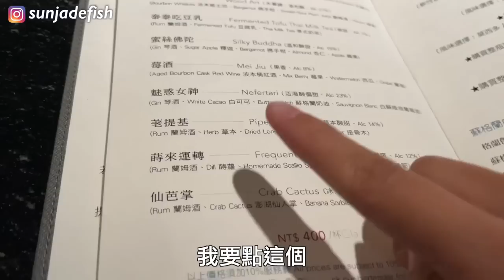高雄竟然有這種店！生雞蛋居然可以配清冰😱木瓜做成美濃在地早餐？一個人的高雄兩天一夜｜桑潔魚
這次來到高雄玩兩天夜！嘗試了很多以前沒玩過的酷行程🤣
除了在鹽埕區吃吃喝喝以外，還去了美濃跟旗山！
體驗不一樣的高雄，這次又會遇到什麼有趣的事呢？
一起來看！🤣

🐟關於茂林國家風景區
📍2022高雄觀光圈10大創新遊程體驗點推薦
維肯茶藝
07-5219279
11:00 - 21:00 隔周三公休（建議提前預約)
高雄市鹽埕區大勇路117-1號

東門冰菓室
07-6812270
06:00 - 19:30 周二公休
高雄市美濃區民族路20號

琉創工園玻璃工藝推廣教學中心
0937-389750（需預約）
高雄市旗山區忠孝街33之9號（旗糖農創園區）

大樹社會企業
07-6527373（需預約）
高雄市大樹區久堂里中興街王爺巷79號

銘泉生態休閒農場
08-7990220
平日10:00 - 17:00 假日10:00 - 18:00 (周一二公休)
屏東縣瑪家鄉佳義村114-6號

甜蜜蜂坊
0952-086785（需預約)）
高雄市燕巢區中民路165號

禮納里部落好山林咖啡
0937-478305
10:00-18:00 周一公休（需預約)
屏東縣瑪家鄉瑪卡札亞街23巷1號

神山部落魯凱百步蛇餐廳
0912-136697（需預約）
屏東縣霧台鄉神山村15號

高雄市茄萣觀光發展協會
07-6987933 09:00 - 17:00 周一公休（需預約）
高雄市茄萣區正順北路180號

樂愛餵羊
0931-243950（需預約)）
高雄市美濃區福美路537號

 詳細資訊請見 交通部觀光局茂林國家風景區管理處官方網站 ：

🐟其他影片
一個人去墾丁旅行！竟然直接和陌生人去酒吧？獨自學衝浪、恆春夜市、在地人餐酒館